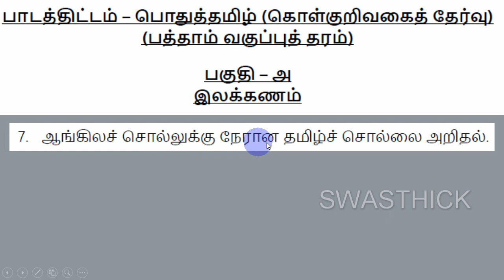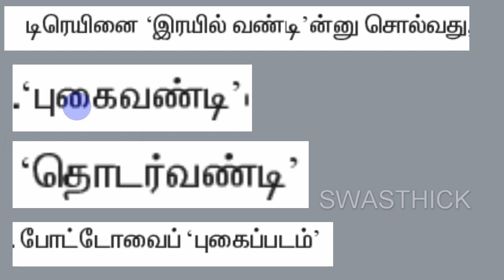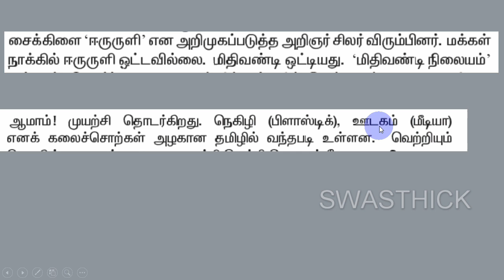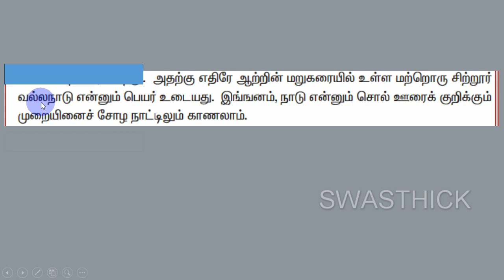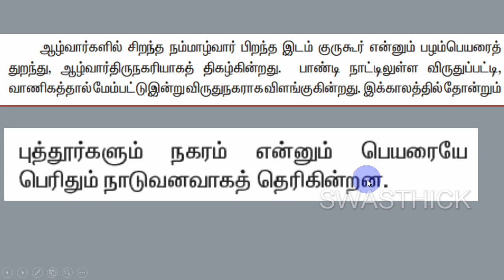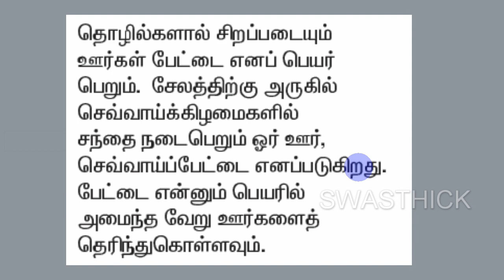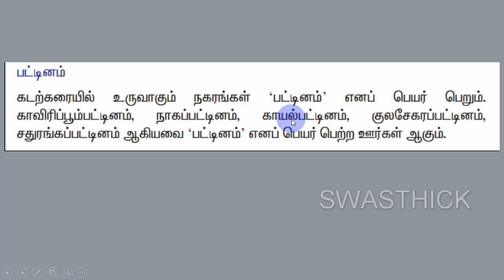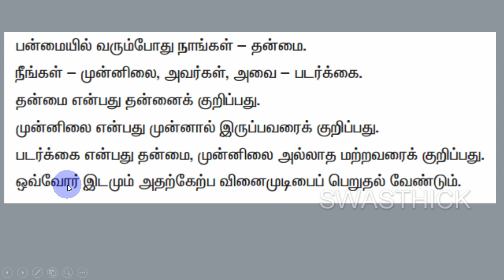9 TNPSC Group II IV உடுமலை நாராயணகவி ஊரும் பேரும் ரா பி சேது SRT STUDY CIRCLE GROUP தமிழ் TAMIL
TNPSC - 2024 - TNPSC Group II  IV  உடுமலை நாராயணகவி ஊரும் பேரும் ரா பி சேது SRT STUDY CIRCLE GROUP தமிழ்
udumalai narayanakavi urum perum rapi sethu pillai tnpsc
இலக்கணம்
Part-A
கட்டாயத் தமிழ் மொழித் தகுதி மற்றும்
மதிப்பீட்டுத் தேர்வு
(100 Questions/150 Marks)
Part-B
General Studies (75 Questions)
Aptitude and Mental Ability Test
(25 Questions)

Preliminary Examination
(Objective Type)
General Tamil (S.S.L.C. Standard)
(100 questions)
General Studies (Degree Standard)
(75 questions)
(S.S.L.C. Standard)
(25 questions)
தமிழ்

6th std tamil tamilnadu state board old book and new 2022 government book